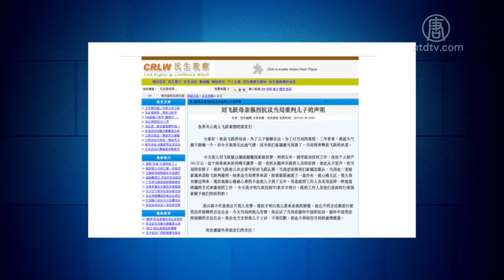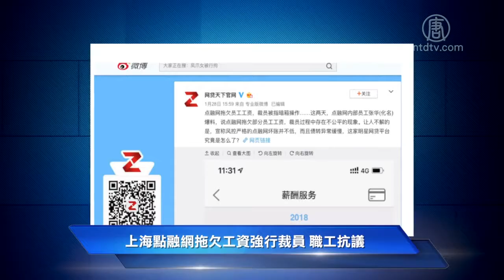1月30日维权动态【中国禁闻】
【新唐人2019年01月30日讯】
下面我们来关注一下中国大陆各地民众维权的情况。

刘飞跃母亲发声明 抗议当局重判儿子

大陆维权网站「民生观察」创办人刘飞跃，1月29号被中共当局以「煽动颠覆国家政权罪」判刑5年，没收个人财产101万元。1月30号，他的母亲丁启华发表声明，强烈抗议中共政府欺骗家属配合当局劝刘飞跃认罪换取缓刑，最后却背弃承诺加重判刑。丁启华表示，她将全力支持儿子上诉，不再沉默。

四川眉山300多教师县教育局上访

1月24号，四川省眉山市仁寿县各乡镇的300多名被辞退民办、代课和幼儿园教师，集体前往县教育局上访，反映当地教育界的腐败现象，要求解决一次性经济补偿，和养老保险等问题。

北京打压宋庄艺术家警察入室检查

北京市通州区政府日前开展大规模行动，检查宋庄艺术家的作品是否涉及政治题材，据称通州当局已向数千名艺术家发出了要求审查作品的通知。据宋庄艺术家披露，已经有艺术家被多名国保入室检查，目前整个宋庄笼罩着紧张的气氛。

上海点融网拖欠工资强行裁员 职工抗议

上海网贷平台「点融网」拖欠员工工资，强行裁员，引发不满，1月28号，部分被裁员工在公司附近拉横幅抗议。